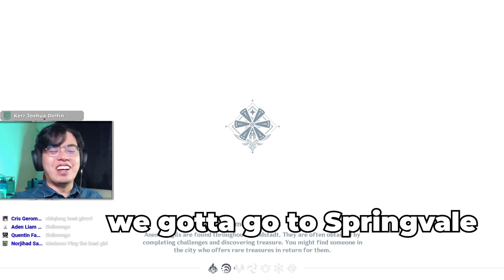This bug should not be possible in The Chasm